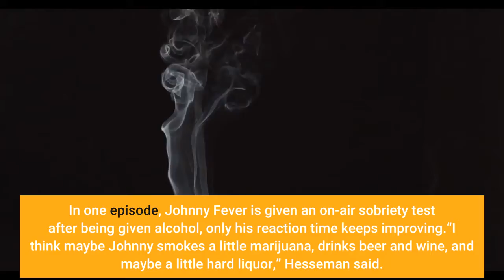Howard Hesseman star of ‘WKRP in Cincinnati’ dies at 81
NEW YORK (AP) — Howard Hesseman, who played the radio disc jockey Dr. Johnny Fever on the sitcom “WKRP in Cincinnati” and the actor-turned-history teacher Charlie Moore on “Head of the Class,” has died. He was 81. Hesseman died Saturday in Los Angeles due to complications from colon surgery, his manager Robbie Kass said Sunday. Hesseman, who had himself been a radio DJ in the ‘60s, earned two Emmy nominations for playing Johnny Fever on CBS’ “WKRP in Cincinnati,” which ran for four seasons from 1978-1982. The role made Hesseman a counterculture icon at a time when few hippie characters made it onto network television. In the first episode, Dr. Johnny Fever announces the station’s changeover from elevator music to rock ‘n roll with a record scratch and a proclamation.“All right Cincinnati, it’s time for this town to get down! You got Johnny, Dr. Johnny Fever, and I am burning up in here. We’re all in critical condition, babies, but you can tell me where it hurts because I got the healing prescription here from the big KRP musical medicine cabinet. Now, I am talking about your 50,000-watt intensive care unit, babies!”As he readied for one of three “Saturday Night Live” hosting gigs, Hesseman told The New York Times in 1979 that the character made network executives nervous. In one episode, Johnny Fever is given an on-air sobriety test after being given alcohol, only his reaction time keeps improving.“I think maybe Johnny smokes a little marijuana, drinks beer and wine, and maybe a little hard liquor,” Hesseman said. “And on one of those hard mornings at the station, he might take what for many years was referred to as a diet pill. But he is a moderate user of soft drugs, specifically marijuana.”Hesseman played a hippie in one of his first roles, on “Dragnet,” in 1967, and also in the 1968 Richard Lester film “Petulia.” Born in Lebanon, Oregon, Hesseman wasn’t so disconnected from some of the characters he played. In 1983, he told People magazine that he had conducted “pharmaceutical experiments in recreational chemistry.” In 1963, he was jailed in San Francisco for selling marijuana. Initially performing under the name Don Sturdy, Hesseman started out as a member of the San Francisco improv group The Committee, which regularly performed at antiwar and civil rights protests. At the time, he also moonlighted on Saturdays as the disk jockey for the San Francisco rock-and-roll station KMPX. Later on “WKRP in Cincinnati” Hesseman often ad-libbed his on-air banter.“Impossible to overstate Howard Hesseman’s influence on his and subsequent generations of improvisors,” said the actor and comedian Michael McKean on Twitter. He recalled first seeing Hesseman in 1971 with The Committee. “I saw that he was the real deal.”Hesseman appeared briefly but memorably with McKean in the 1984 rockumentary “This Is Spinal Tap” as Terry Ladd, manager to the rock superstar Duke Fame.